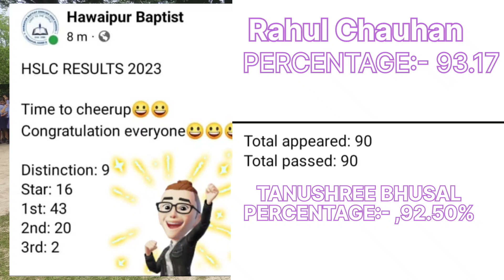EXCELLENT RESULTS OF CLASS 10TH BOARD EXAM OF "HAWAIPUR BAPTIST ENGLISH HIGH SCHOOL"